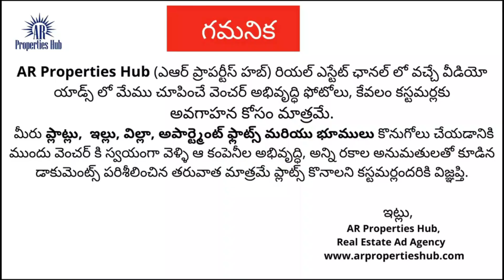Farmland Plot for sale | Shadnagar | Shamshabad | ఫార్మ్ ప్లాట్స్ | AR Properties Hub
Farmland for sale in Shadnagar,  Shamshabad